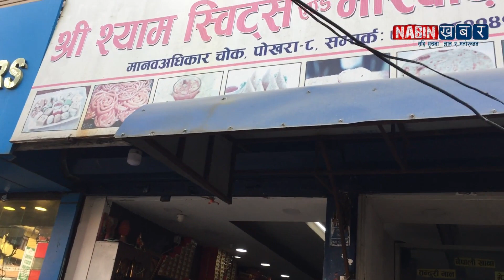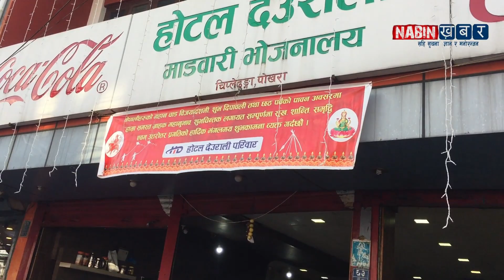पोखराका मिठाई पसलहरुमा अनुगमन अधिकामंश भान्छाकोठा यस्तो घिन लाग्दो || pokhra anugaman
About video :-  पोखराका मिठाई पसलहरुमा अनुगमन  अधिकामंश भान्छाकोठा  यस्तो घिन लाग्दो

nabin khabar,rasbhari sweets recipe in hindi ,rasbhari mithai price ,lal rasbhari ,
nabinkhabar,
latest news nepal,
nepali news,
nepali news 24,
nepal update,
samachaar,
nepali khabar,
nepali samachaar,
news,
todays news,
pokhara news,
नबिन खबर,
नेपाली समाचार,
नेपाली खबर ,
gaurab tripathi,